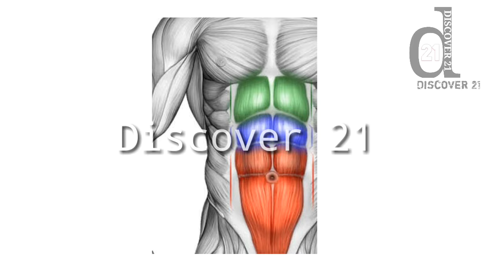15 দিনে বানাও 6 Pack Abs বাড়িতেই ||6 pack abs workout at home. |Discover 2| bangla health tips 4u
6 pack abs in 15 days.